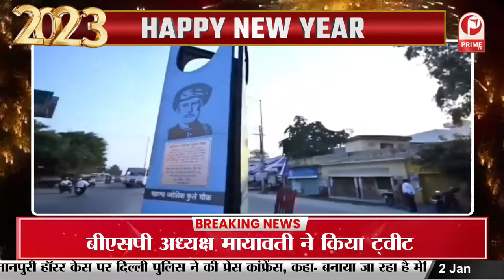AMROHA: सभी देशवासियों की तरफ से नववर्ष की हार्दिक शुभकामनाएं || Prime Tv